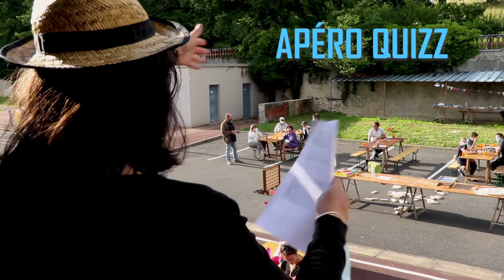La Bamboche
Petite fête organisé par l'association Puzzle. La bamboche c'est jamais fini !